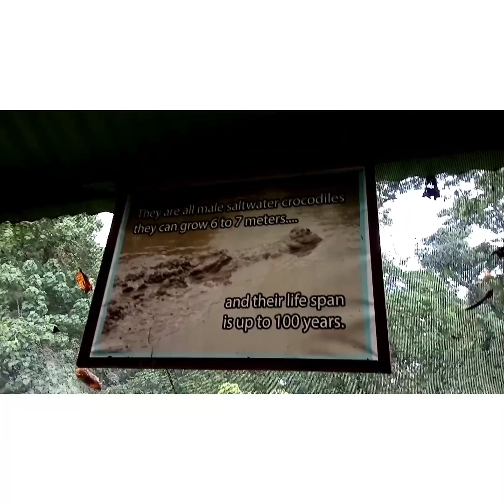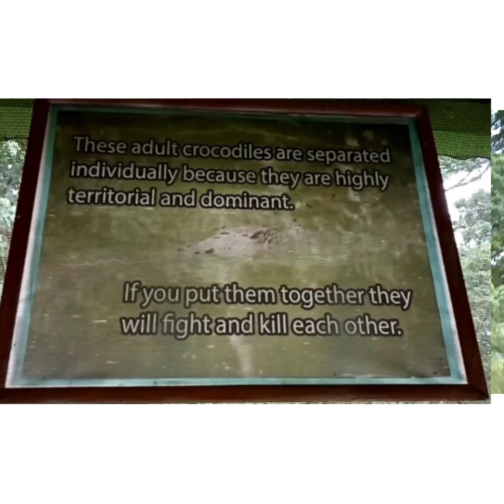Crocodile Farm Palawan || kulot vlog